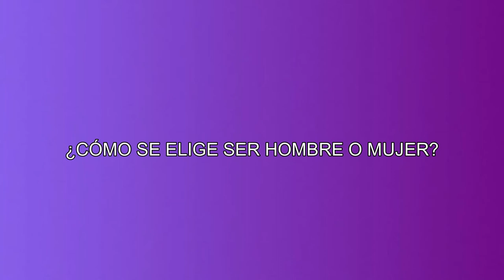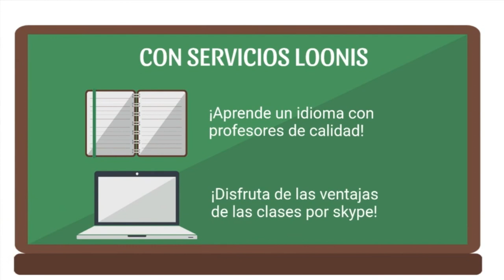318 CÓMO SE ELIGE SER HOMBRE O MUJER LA SEXUALIDAD FEMENINA RADIO